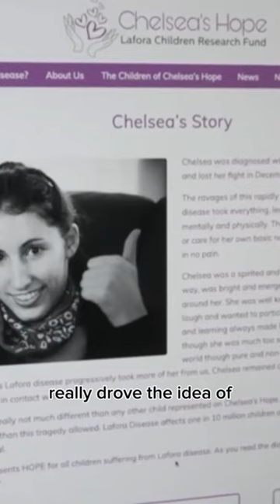"Her mother...drove the idea of forming an organization." - Dr. Matthew Gentry | Fighting the Rare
In this clip from the documentary, Dr. Matthew Gentry details the origin story of Chelsea's Hope. He speaks on who has to come together to develop a cure for Lafora Disease and the collaboration at the heart of what we do.

Watch the full documentary now at fightingtherare.com!

Chelsea’s Hope Lafora Children Research Fund is an IRS 501(c)3 non-profit organization. Our mission is to improve the lives of those affected by Lafora Disease and help accelerate the development of treatments.